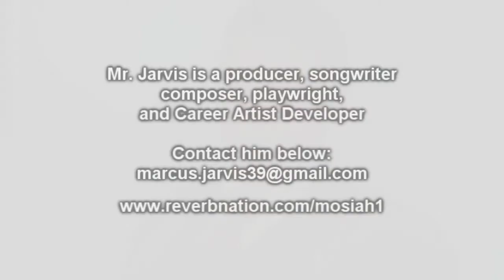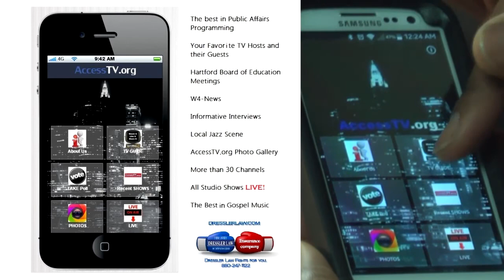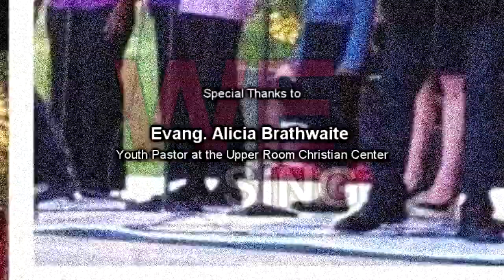We Sing with Marcus Mosiah Jarvis - 5/24/2015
Today on "We Sing" Pastor Marcus Mosiah Jarvis visits The Upper Room Christian Center.

A Little About:

Would you like to Become a part of our family?  Well, we would love to have you!  There are several ways that you can become a member of the family.

Pastor Daniel strongly believes that He is given to members and not members given to him.  Because of this, before anyone joins the ministry, we ask that you take 60 days to attend weekly services and bible study.

1)      Watch Care – You can join us as a person who is strongly considering joining the ministry, but is within the 60 day waiting period.  This is also good for college students, people who have relocated or live partially out of state, etc… or those who are looking for a Pastor, but do not want the committment of membership.

2)      Member – You can join us as a person who has been attending services consistently over a 60 day period; You believe that God has given Pastor Daniel to you as your Pastor and that the Upper Room Christian Center is the Church Home for you.

Ye are my friends, if ye do whatsoever I command you. Henceforth I call you not servants; for the servant knoweth not what his lord doeth: but I have called you friends; for all things that I have heard of my Father I have made known unto you.

Watch it on AccessTV.org or GO Mobile • Share it with Colleagues, family, friends, and foe, that way you can help keep them in the know.

Voice your opinion.

This is the place for comments, analysis and discussion of our programs. All we ask is that you Please Speak Responsibly.  Words mean things.